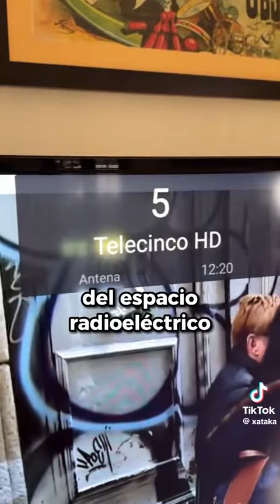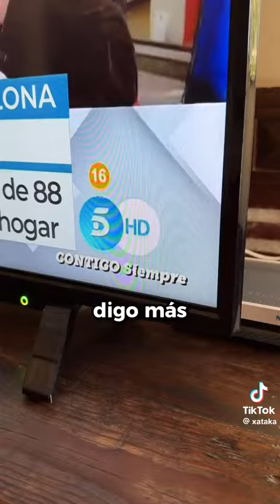El apagón de la TDT 📺 ya ha llegado